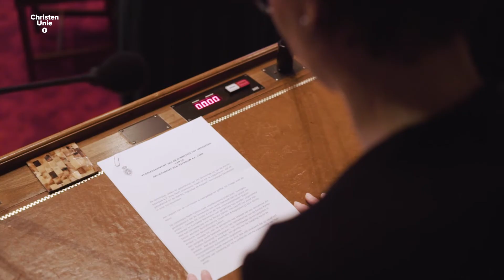Wie is Mirjam Bikker? Lijsttrekker Eerste Kamer ChristenUnie